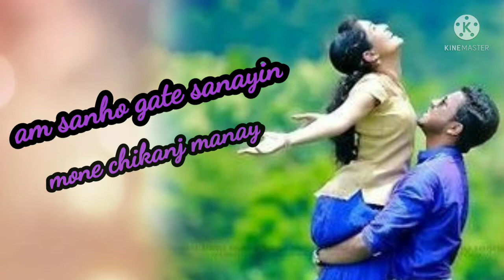noa pagala mone gatere mone//santhali status video 😅😅😅📧(girish)🎵🎵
ज़िंदगी बहुत ख़ूबसूरत है, सब कहते थे,
जिस दिन तुझे देखा, यकीन भी हो गया।

खुलते हैं मुझपे राज कई इस जहान के,
उसकी हसीन आँखों में जब झाँकता हूँ मैं।
मुस्कुरा के देखा तो कलेजे में चुभ गयी,
खंज़र से भी तेज़ लगती हैं आँखें जनाब की।
क्या कशिश थी उस की आँखों में मत पूछो,
मुझ से मेरा दिल लड़ पड़ा मुझे यही चाहिये।
जीना मुहाल कर रखा है मेरी इन आँखों ने,
खुली हो तो तलाश तेरी बंद हो तो ख्वाब
 तेरे।
मैं डर रहा हूँ तुम्हारी नशीली आँखों से,
कि लूट लें न किसी रोज़ कुछ पिला के मुझे।
अदा निगाहों से होता है फर्जे-गोयाई,
जुबां की हद से जब शौके-बयां गुजरता है।

My phone number is +91…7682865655